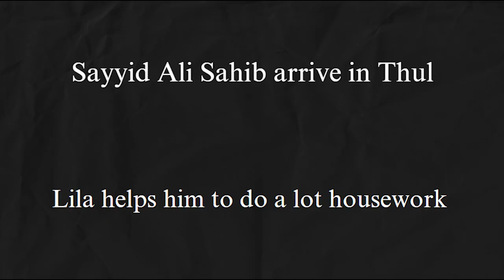The Village by the Sea by Anita Desai| Chapter8-9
Department Of English (IFL)
Subject: LS202         Class: E2.9
Lecturer: HENG SOMPHOSPHEAK
Group3  members
Va Kimhong
Heng Ratanak
Yim Cheawathrak
Uk Sophearith
RIth Chansansovithia(Editor)
Yen Bandeth
Sorry for some mistake we have made

We would like to thank you for your attention.
I hope you all enjoy this and we sincerely apologize if there is any mistake.